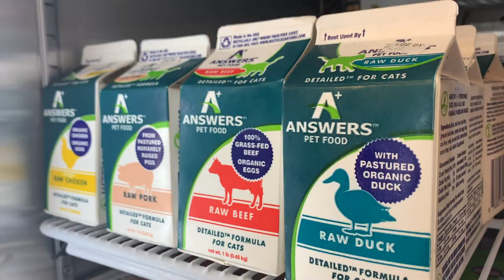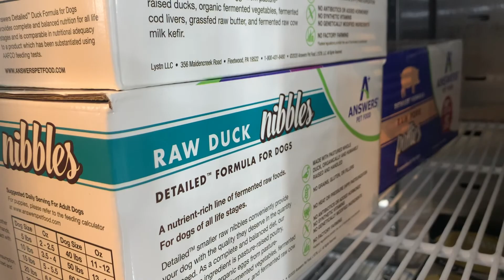The Raw Diet